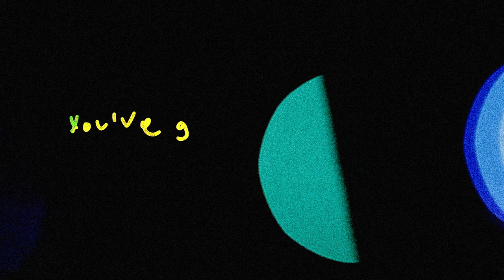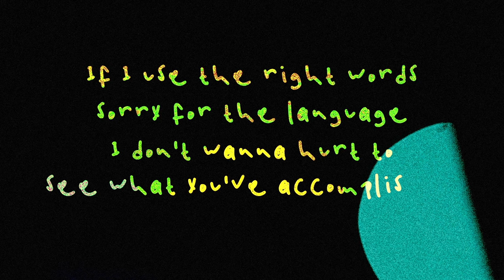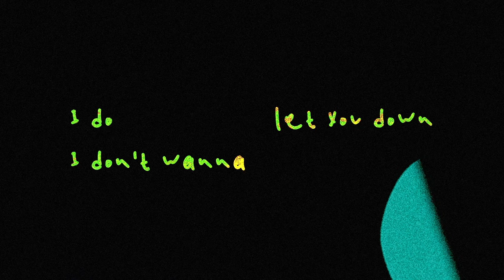Jimmy Knows _ turning into something (Official Lyric Video)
Stream & Buy

Written by Jimmy Knows
Jimmy Knows are Iasonas Gavalas, Kimonas Sotiriou, Giannis Kanakis, Giannis Vranas
Lyrics by Giannis Vranas
Produced by Jimmy Knows
Mixing enginneer: Nikos Gkoudinakis
Mixed at Antart Studios Athens
Mastered by Apostolos Siopis
Lyric Video: Stathis Kaloudis

Cat. No : HUBSTERS033D
ISRC : GRHUB2310007